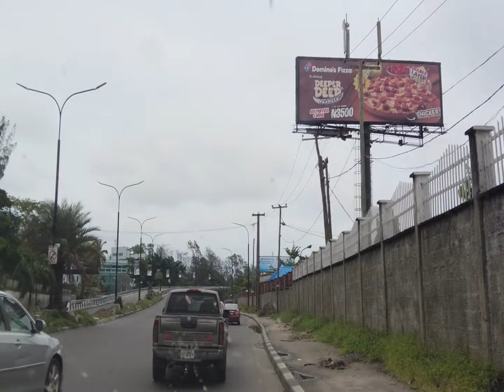Video Drive vlog, Driving and heading to Victoria Island -in Lagos Nigeria 2022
Victoria Island is a well-off region that envelops a previous island of a similar name, adjoining Lagos Island, Ikoyi and the finish of the Lekki Peninsula by the Lagos Lagoon. It is the principal business and monetary focus of Lagos in Lagos State. Victoria Island is one of the best and costly regions to dwell in Lagos. victoriaisland naija #2022 Remix